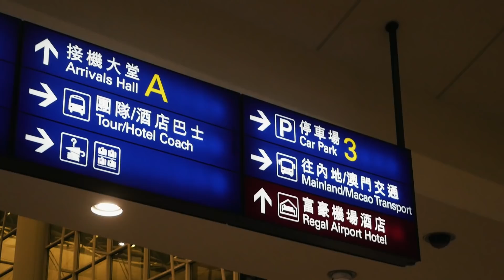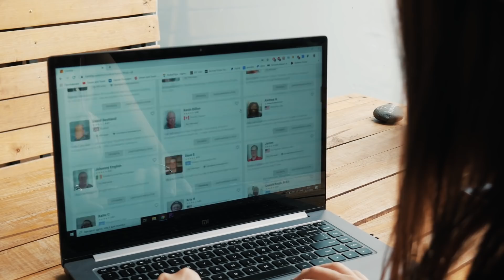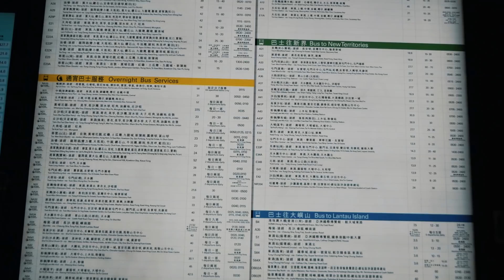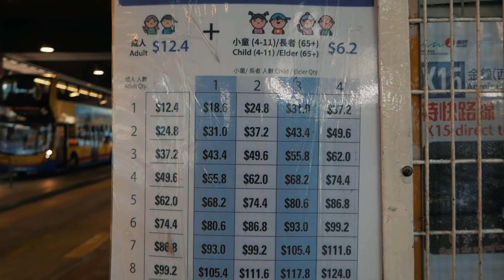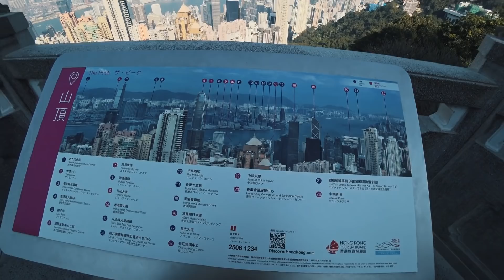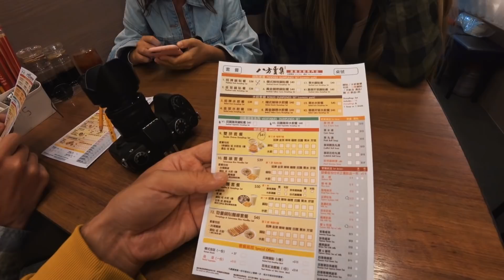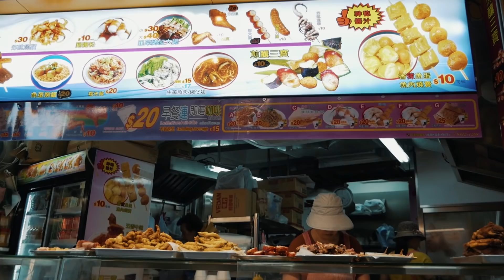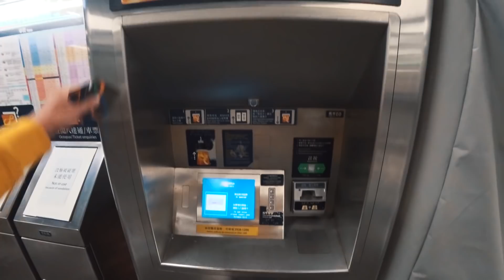Гонконг - это не КИТАЙ?! Правда о ситуации в Гонконге: протесты, цены, безопасность.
Практикуй английский с иностранцами в Cambly: попробуй бесплатно!

Точки на гугл карте добавим позже, так как мы уже в Китае, и здесь не работают гугл карты.
1. Victoria Peak's Lions Pavilion

3. Лазерное шоу смотрели возле отеля Intercontinental